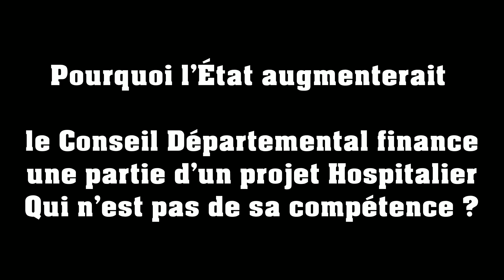19 avril 2024 Conseil Départemental Haute-Marne Marie-Claude Lavocat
Le message en pointillé de Marie-Claude Lavocat ?
L’intervention de Madame Lavocat est troublante pour le citoyen que je suis. D’un côté : Elle prend acte de la volonté du président du département de baisser les aides aux communes, tout en précisant que ce sera tout de même aux élus de voter pour ou contre.
De l’autre côté : Elle envoie un message « lorsqu’on a un euro, on ne peut en dépenser deux ».
Pour le citoyen qui reçoit cette évidence, la question est de savoir à qui s’adresse-t-elle ? Aux Maires ou au Président du département ?